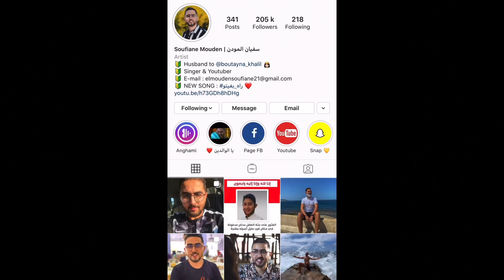مين أكثر واحد | لوستي نتاقمت مني 🤦🏻‍♀️ ، اعترافاات 😂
مين أكثر واحد فينا ، تحدي جديد
راه بغيتو 👇🏻:

حساباتنا على الإنستغرام :
حسابي :